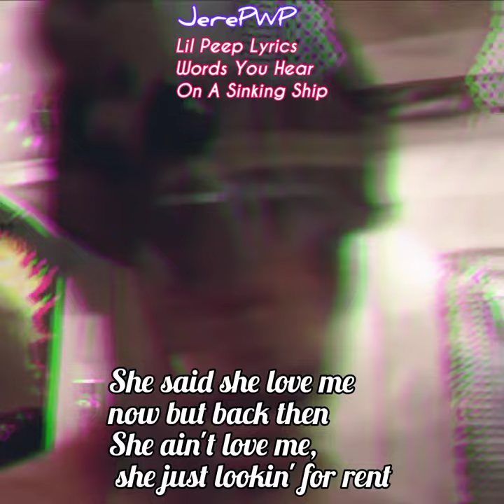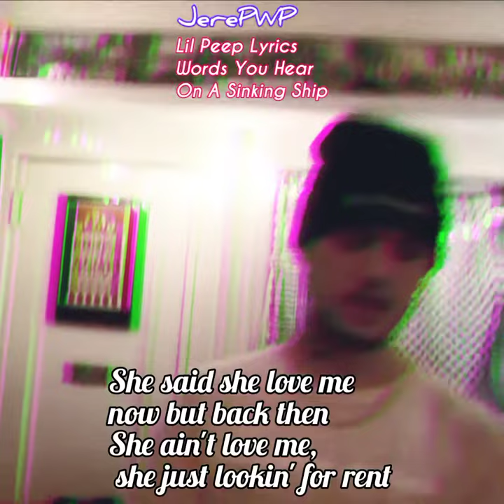🎶😈LIL PEEP Lyrics Edit - Words You Hear On A Sinking Ship😈🎶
This video is for respect Lil Peep and this song with edit🎶

 Rest In Piece Lil Peep 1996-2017🌌